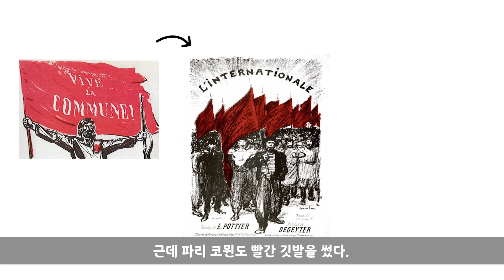빨간색은 왜 공산국가의 상징이 되었을까?